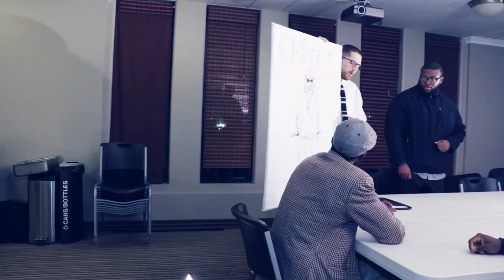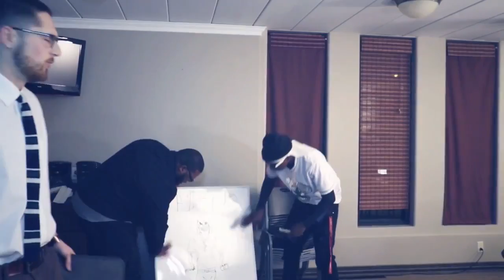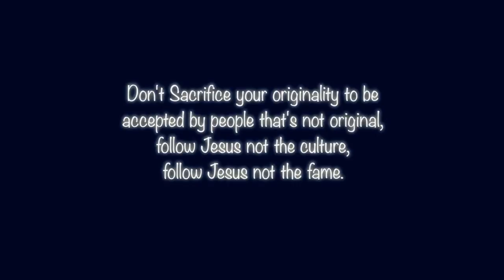Christian Rap - Cuevas Walker - "Rap Like You" music video